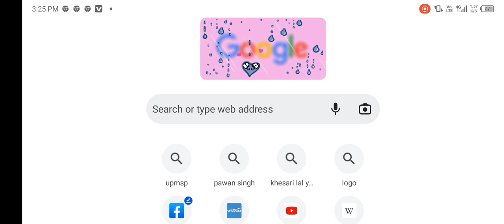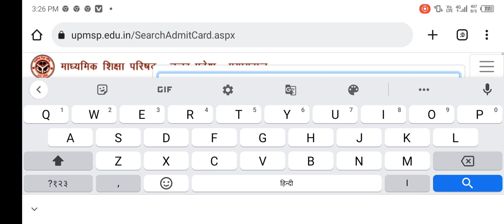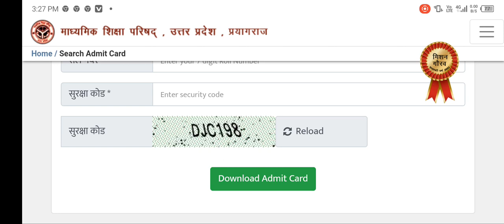अगर आप का admit card खो गया तो dowanlod कैसे करेUP Bordअगर आप 10 और 12 के student| 🎒📚 2023 Important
UP Bordअगर आप 10 और 12 के student है तो इस वीडियो को जरूर देखे| Up Bord High School🎒📚 2023 Important

admit card kaise download kare 2023

admit card kaise download kare 2023 class 12 up board
up board exam 2023 news today class 10
board exam 2023 news today abp news